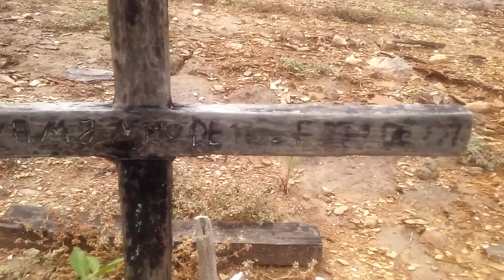Cemitério na barragem bico da pedra em janauba MG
Após grande seca na região norte de minas em janeiro de 2016 fizemos  esta filmagem para mostra que antes da água preencher  totalmente aquela área em 1979, existiu ali um pequeno povoado na filmagem destacamos o cemitério, porem ao entorno dele percebe-se traços das ruas e pequenas construçoes da época.